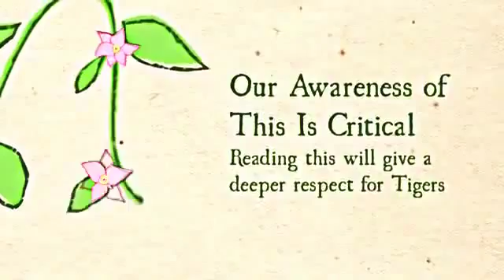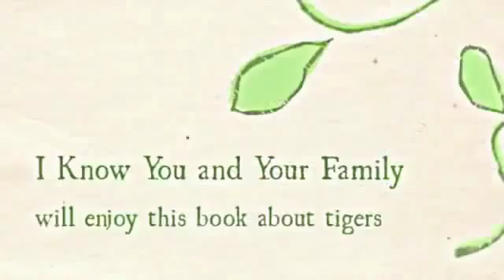Learn About Tigers Children Will Love Learning About Tigers, Fun Tiger Facts For Kids